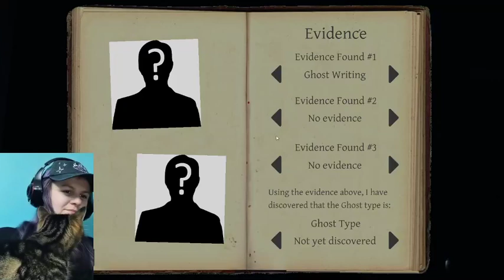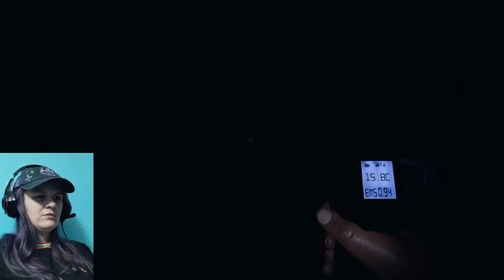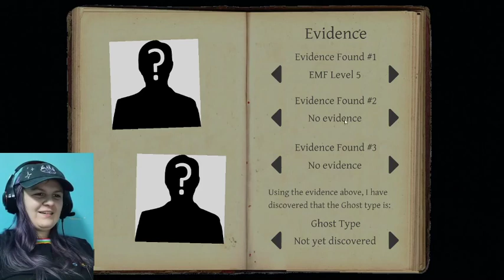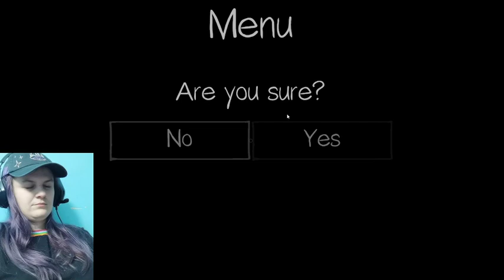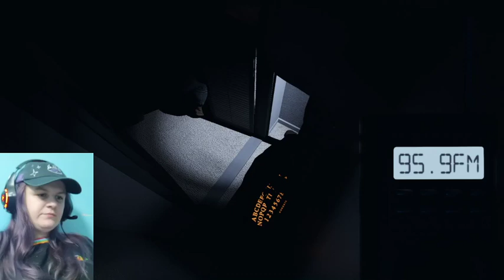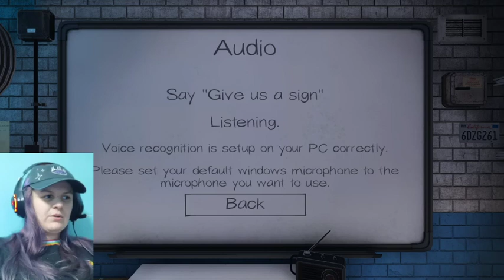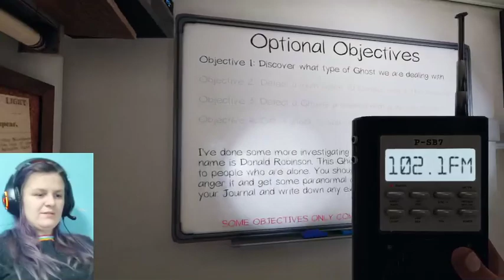[ENG] PHASMO! W/Solomon,Seb+Matcha